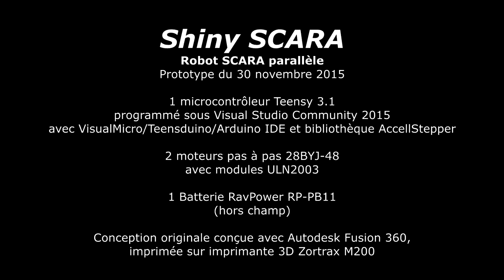Shiny SCARA : robot parallèle SCARA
Shiny SCARA est un petit projet personnel visant à créer un prototype pleinement fonctionnel d'un bras robotisé de type SCARA parallèle.

L'approche vise à créer un robot simple à monter, réalisé avec un minimum d'éléments, dans le but de simuler une interaction digitale sur une tablette mobile (à l'aide d'un stylet dédié).

Ce prototype de Shiny SCARA du 30 novembre 2015 est la premier à s'animer à l'aide d'un microcontrôleur. Il est composé des éléments matériels :

- 1 micro-contrôleur Teensy 3.1 (ersatz d'Arduino) ;
- 2 moteurs pas-à-pas 28BYJ-48 avec modules ULN2003 ;
- 1 batterie RavPower RP-PB11 (batterie USB externe, 5 V, 2 A), hors champ ;
- bras et fixations de conception personnelle imprimés sur imprimante 3D Zortrax M200 à l'aide de filaments Z-ULTRAT.

Côté logiciel, ce même prototype exploite les solutions logicielles suivantes :

- Microsoft Visual Studio Community 2015 ;
- Visual Micro ;
- Teensduino ;
- Arduino IDE ;
- bibliothèque AccellStepper.

Une limitation évidente est ici que le robot n'a que deux degrés de liberté. Il est ainsi limité au seul plan, sans pouvoir se mouvoir verticalement. Ceci est évidemment insuffisant pour atteindre l'objectif visé. Simuler un doigt sur une tablette réclame en effet de pouvoir lever celui-ci. Cette fonctionnalité est prévue pour un futur prototype. Son implémentation reste encore à définir.